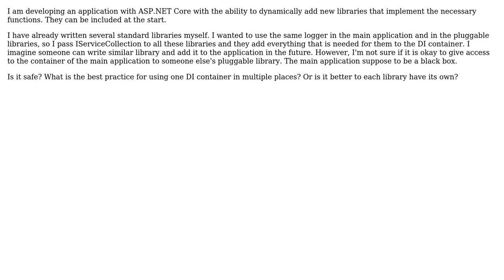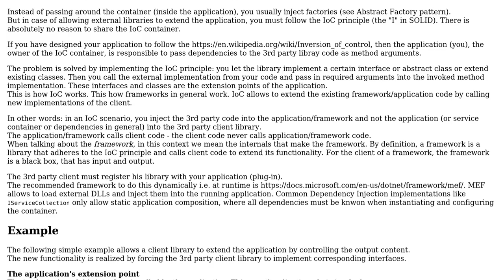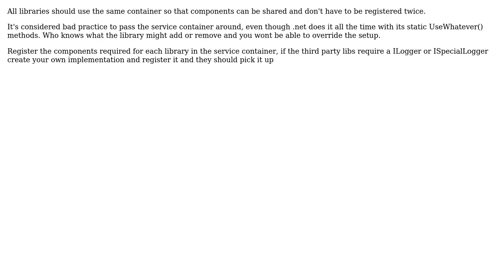Is it safe to use the same IoC container for your own and third-party services?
Software Engineering: Is it safe to use the same IoC container for your own and third-party services?

With thanks & praise to God, and with thanks to the many people who have made this project possible! | Content (except music & images) licensed under CC BY-SA | Music | Images & others | With thanks to user Ramir Gimaltdinov user Ewan user BionicCode and the Stack Exchange Network Trademarks are property of their respective owners. You are responsible for your own actions.